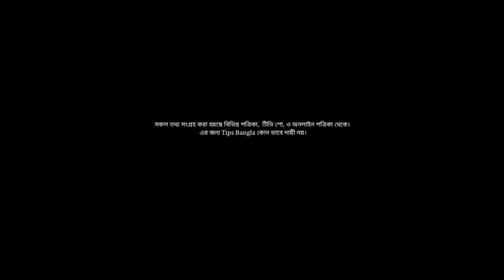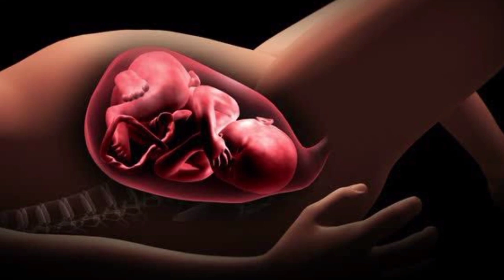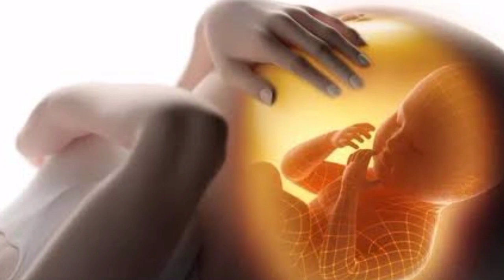গর্ভের ভেতর বাচ্চা কষ্ট ও ভয় পায় কেনো?গর্ভবতীর যে ভূলে গর্ভের শিশু ভয় পায়?Anxiety in Pregnancy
গর্ভবতী মা ভয় পেলে গর্ভের বাচ্চার কি ক্ষতি হয় এই ভয় দূর করার উপায় বা উদ্বেগ Anxiety In Pregnancy

গর্ভবতী_মা_ভয়_পেলে _বাচ্চার_উপর_কি_প্রভাব_পরে,
গর্ভবতী মা ভয় পেলে গর্ভের বাচ্চার কি ক্ষতি হয় |গর্ভবতীর ভয় দূর করার উপায়-Anxiety In Pregnancy
গর্ভবতী কেন ভয় পায়, ভয়,
গর্ভবতী উদ্বেগ, গর্ভবতী
পেলে বাচ্চার কি ক্ষতি হয়,

ভয় পেলে করনীয় কি,ভয় পেলে কোন দোয়া পড়ব,

গর্ভের ভেতর বাচ্চা কষ্ট ও ভয় পায় কেনো?গর্ভবতীর যে ভূলে গর্ভের শিশু মারাত্মক ভয় পায়? Anxiety in Pregnancy

 || মায়ের কোন কাজ শিশুকে কষ্ট দেয়? | গর্ভবতীরা এই কাজ করবেন না

গর্ভবতী মা স্বপ্ন দেখেন সন্তান ছেলে হবে নাকি মেয়ে, PREGNANCY NIGHTMARES,গর্ভবতী মা কাঁদলে গর্ভের বাচ্চার কি হয়, crying during pregnancy,Anxiety In pregnancy,
ANXIETY DURING PREGNANCY,Pregnancy Fears,